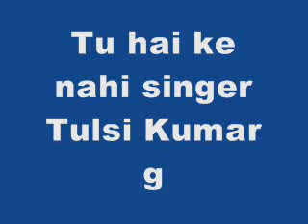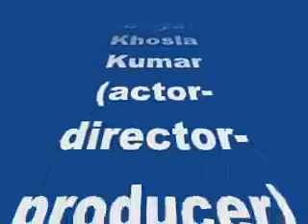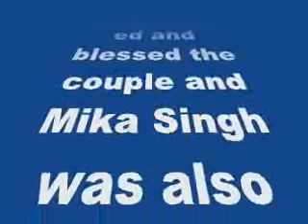Tu hai ke nahi singer Tulsi Kumar gets married -review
Tu hai ke nahi singer Tulsi Kumar gets married
The ace singer has got hitched and its the biggest occasion of joy for the family…
Tulsi Kumar, daughter of late Gulshan Kumar (founder of the T-series label), got married to Jaipur-based businessman Hitesh Rahlan on 18th February, 2015, in The Umrao (luxury hotel), Samalkha, New Delhi.
Bride’s brother, Bhushan Kumar (Chairman and Managing Director of Super Cassettes Industries Limited, known as T-Series) and wife of Bhushan Kumar, Divya Khosla Kumar (actor-director-producer) warmly welcomed all the guests.
Eminent personalities like Mika Singh, Narendra Chanchal, Shahnawaz Hussain (leader of BJP), Rajiv Shukla, Vinod Bhanushali (T-Series) and Jassi (Punjabi singer) were seen at the glamorous wedding. They congratulated and blessed the couple and Mika Singh was also seen performing live and making the evening even more lively!